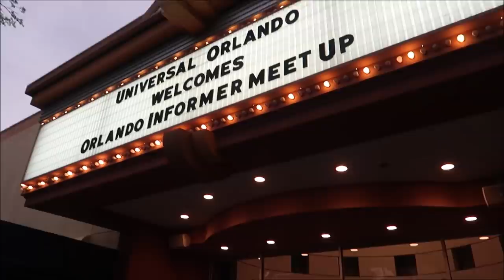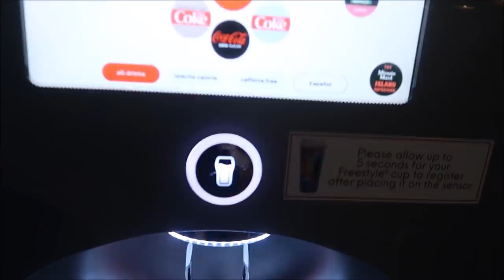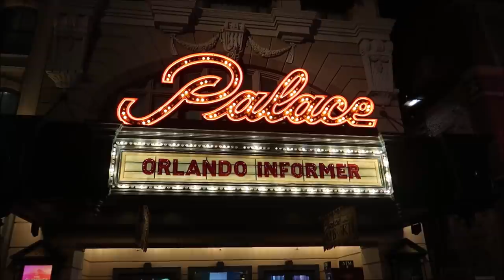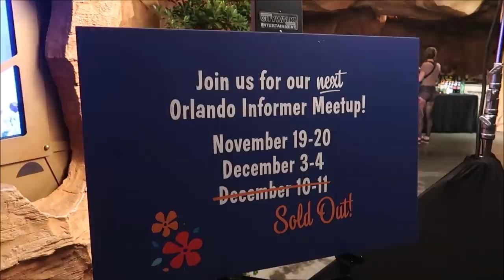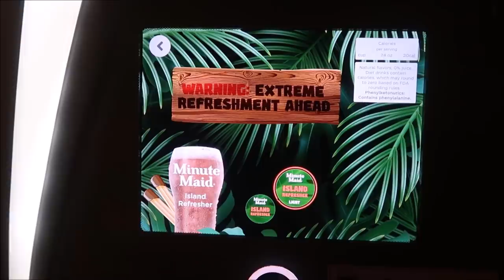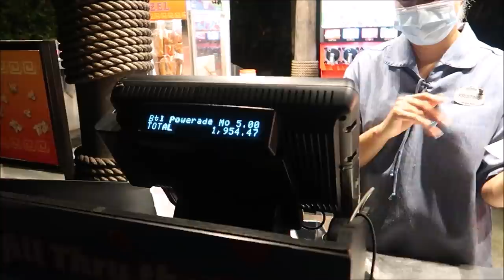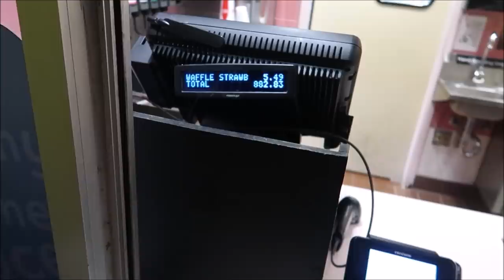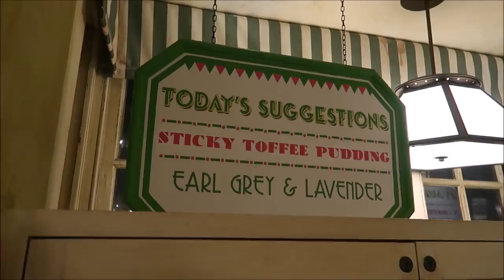Orlando Informer Meetup 2021 At Universal Studios | Unlimited FREE Food & Riding Pteranodon Flyers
Each Orlando Informer Meetup provides fans of theme parks the opportunity to experience them in a completely different setting. We limit the number of tickets available for each evening to ensure that you have the ultimate experience. Your ticket includes admission and unlimited food and non-alcoholic beverages

3211 Vineland Rd
PMB# 244

Karlee Tharp

Nicky Blakeman

Team Us

Corinne

Savannah Sanders

beelsberg

Matt Johnson

FlynnLives

Rich Lazar

Stephen McIlhenny

James Zieske

Shaun Rothery

Chris Mazzuca

DOMENIC DAMBROSIO

Tonya Gust

Al Bob

Caryn Haywood

kevin way

Richard

Lauren Youngberg

Chad Barker

Jackie Pillinger

Dan Hatfield

Elissa Schmidt

Sue Burnham

Jeff Renfrow

Andrew Singer

Tasha Burns

Karin Misdom

AVEIRO DAN

Mat Saunders

Neil Roberts

Keith Lousley

Tiffany Balbuza

Dalton Elethorp

Steve W

Andrew Frueh

James Emory

Catherine&Chris

Wendy Reinmiller

Joe Doyle

Marcie Lee

JT McWilliams

Theresa Asperti

Kate Francis

Will Culbertson

April King

Stephanie Wheeler

Jonathan Wyman

Sparrøw Rollins

Dustin Whitfield

Jeff Blacker

Shawn Nava

Alexondra Lee

Ron Fox

Nickr2190

Tracie Hess

Lee Taylor

Jennifer Stewart

Googly BearKEB

Rollerblades451

It’s Pat

Brian H

Rebecca Anderson

Jenny Walter

Ashley Short

Jon May

Lisa A

Tamara Janowski

Jenni

Ian Boldsworth

Kim Wilson

Mat Piscatella

Amanda AJ

Heather Ludwig

Bill Barsh

Bobby Tyning

Kirk Hofeling

Josh

Sherman_117

Janet S.

Ashley Whitaker

Stacie Webster

Patricia Jean

Joy Frye

Blake McAskill

Alli Nivison

Britt Graves

Chris Yobb

Arthur Childs

Jessica Fox

ALEXSANDRA WATSON

Troy Parker

The Zimmermans

Mike Wennmacher

Prinsez54

Liz Walsh

Eric Eggink

Bobby Preteau

Chad Jennings

Rachel Son

Stacy Ludwig

Ryan Tyler

Victoria Thompson

ERNIE NOLTE

Mike Elliott

Linda Bradbeer

Robert Belliveau

Tina Spicer

Edward Williams

Kayla Barnett

Kristi Mikle

James Connelly

Regina & Michael

Ann Kennedy

Jill Burns

Guy Turnquist

Shane Hebert

Christine Beebe

Rachel Warde

Lorraine Bonacorsi

Sheryl Potter

ScubaCat3

Texas Takes

Dawn Fawcett

Jesse Burrows

Brock Belinske

Tracey Armstrong

Thomas Young

Mary Place